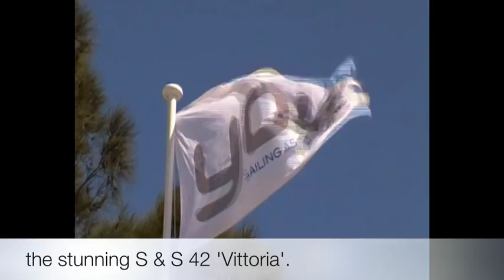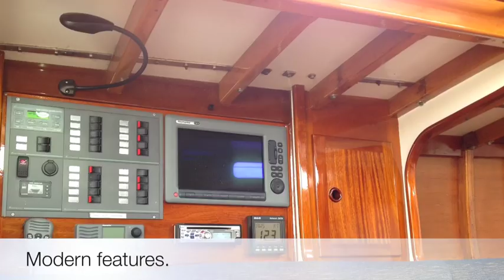S & S 42 Vittoria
** NOW SOLD **

Vittoria, a rare icon of outstanding pedigree and meticulous upkeep is now available for purchase exclusively and proudly with YOTI. Built by Cec Quilkey in 1970 off the New York drawing boards of Sparkman and Stephens with quadruple cold molded Oregon skins and teak decking.